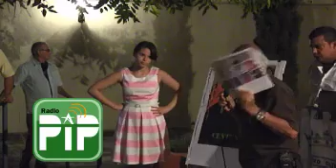Conversatorio Enidris Siurano 26 de julio 2013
Conversatorio Enidris Siurano 26 de julio 2013 - Captured Live on Ustream